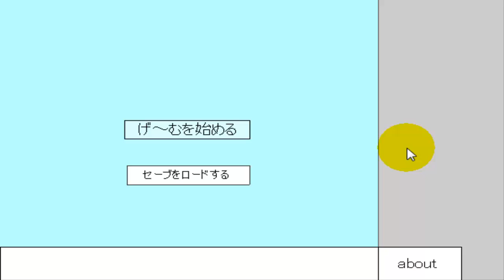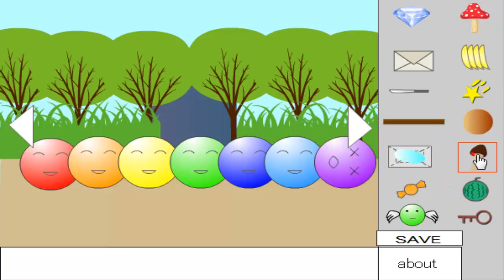Forest Escape Walkthrough (2 Ends)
Forest Escape Walkthrough Video
ぷっちの森からの脱出ゲーム
Forest Escape Walkthrough
Forest Escape